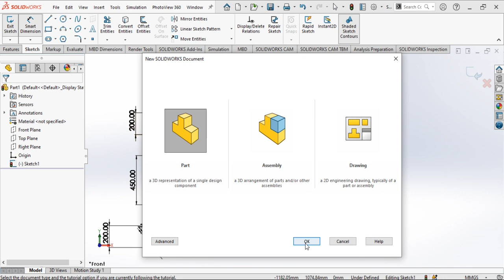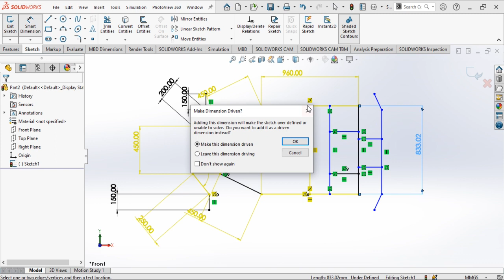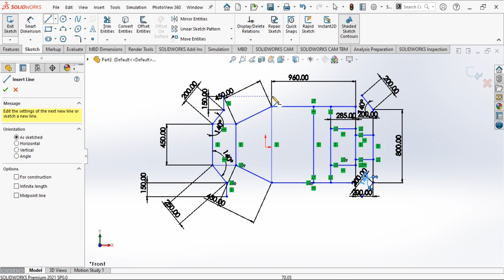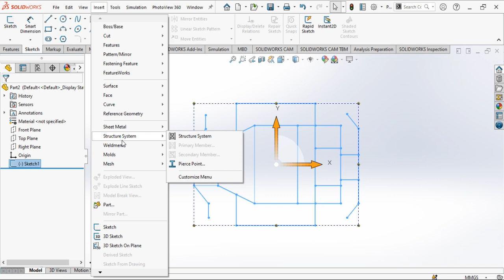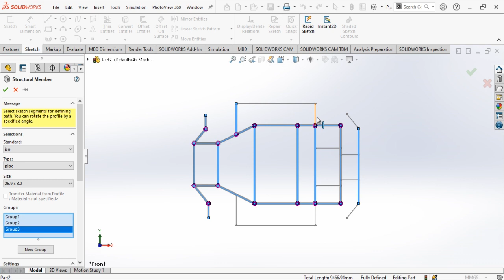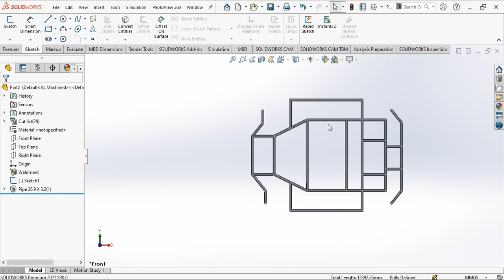design of go kart frame just in 10 minutes| go kart frame design solidworks| electric kart frame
design of go kart frame just 10 minutes | go kart frame design in solidworks |design of electric kart in solidworks.